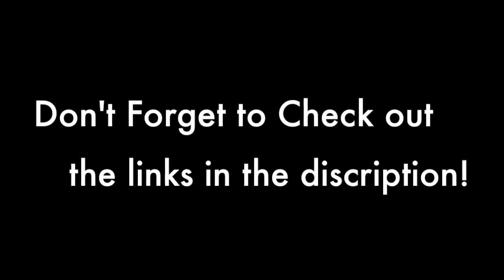ORDI Vids: Beginning Of Season Maintenance For Your 4X4 Extra Tip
With all that we covered in ORDIP Vids: 4x4 Pre-Season Maintenance parts 1 and 2, I still forgot to remind everyone to check a very important aspect of your 4x4. So, to rectify that mistake here an "extra tip" to keep in mind for your pre-wheeling checklist.